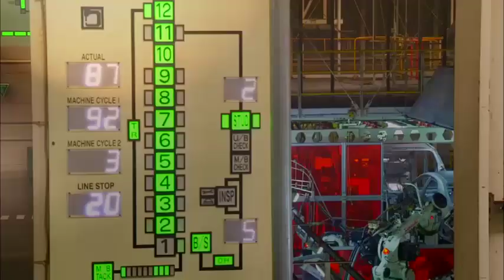0 saadet seçim müzği 2018 06 19 at 04 13 28